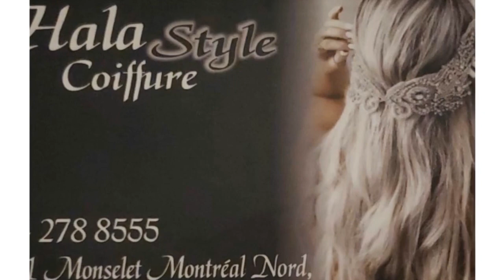المهرجان الإبداعي الدولي الأول تطلقه رابطة المبدعين في العالم والوسيط الدولي